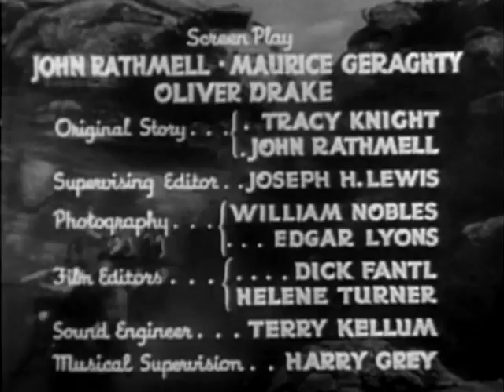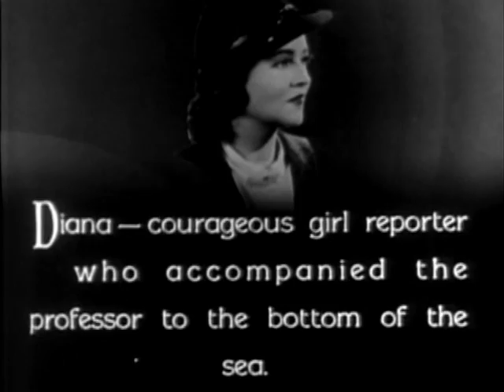Undersea Kingdom (1936): Chapter 10 - Atlantis Destroyed